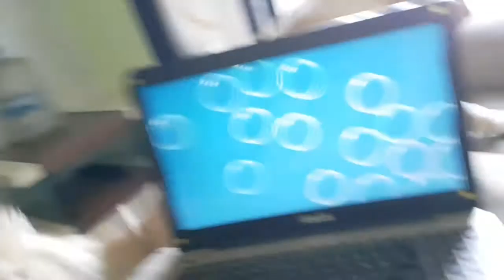My dog enjoying his New Collar /Planning trouble & Dog dance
Hey Friends,

Here I share random moments with my pet dog Champ - Golden Retriever and share some good places I have visited and experienced it :)

Do Follow me on :

Facebook - Relax my dog "Champ" Golden Retriever

It costs you nothing but means a LOT to me... :)

Regards
Pramila D'souza

Channel Started : 20th OCT 2017